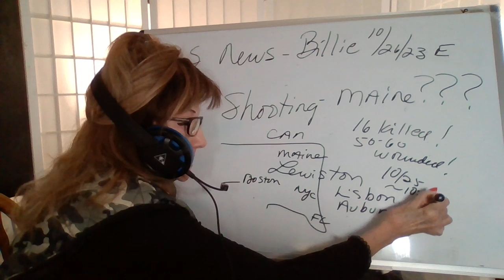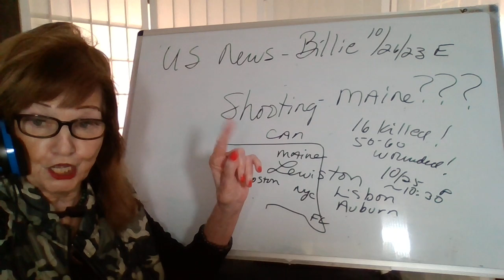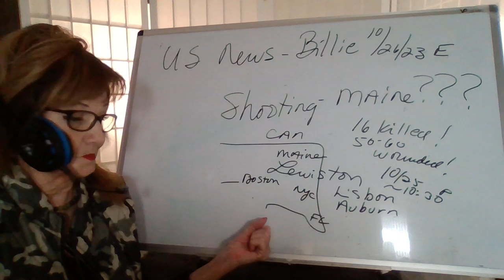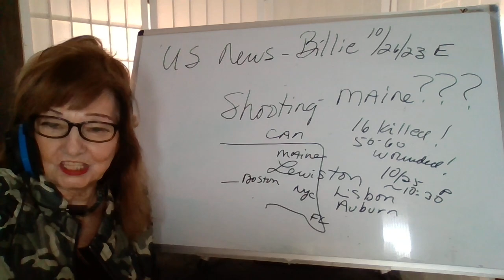102623 MASS SHOOTING - MAINE -16 KILLED - 50 WOUNDED - ?????????? US News 82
Steven -Jana Ben-Nun/Israeli News Live, Gene Decode, Clif High, M Jaco, Trey Smith, Jim Willie

News Sources - CBS - CNN - Newsweek